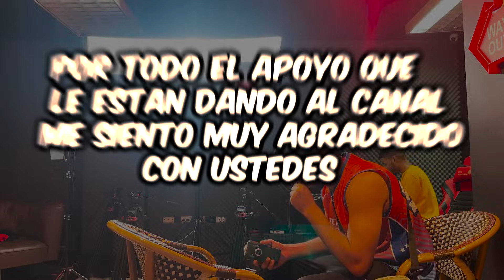Backstage 24 HORAS ESPOSADOS CON LAS OCURRENCIAS DE MIS TÍOS!! 😨 ft. CARLOS DURAN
24 HORAS ESPOSADOS CON LASOCURRENCIAS DE MIS TÍOS!! 😨 LLAMA TRAICIONERO A CARLOS DURAN

Escucha la musica de El Chiry ''CHIQUITITA TRANKILA'' Video oficial